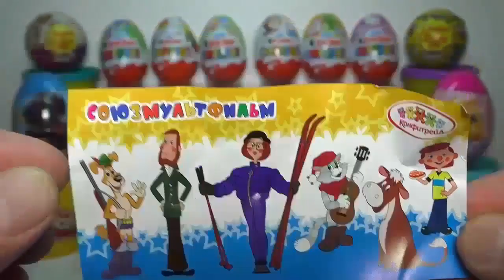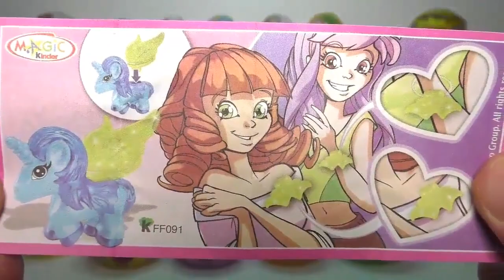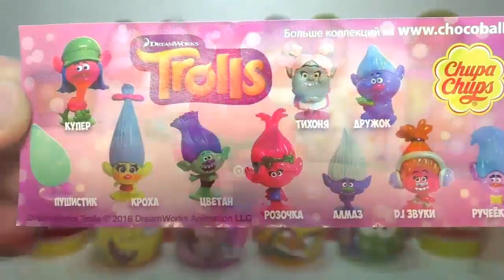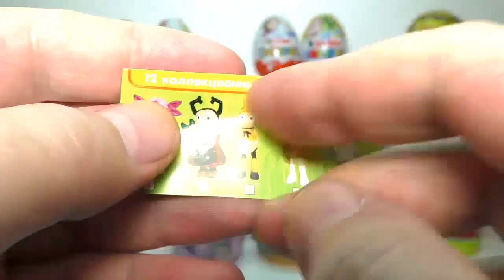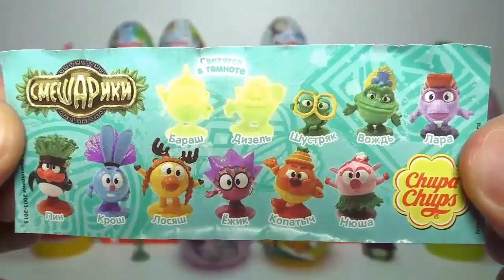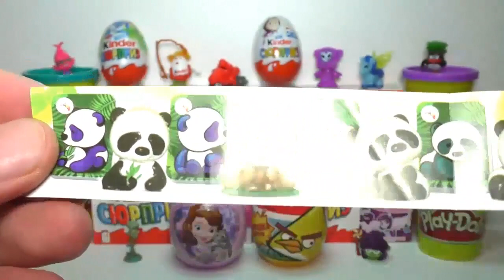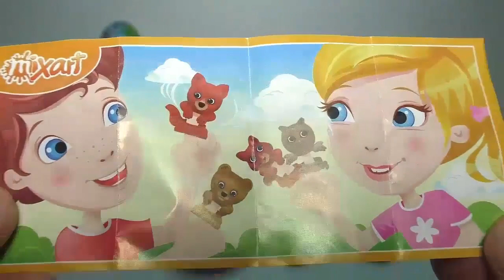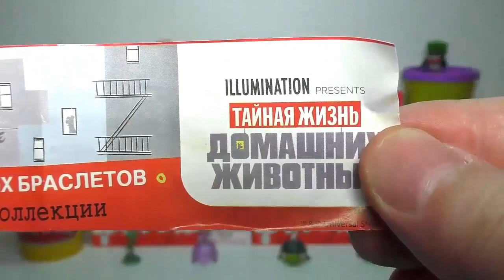Яйца с сюрпризом Учим цвета с Детской песней Finger Family Song Nursery Rhymes Learn Colors for Kids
Яйца с сюрпризом которые помогут ребятам выучить названия цветов радуги под детскую песенку "Семья пальчиков". В этом развивающем видео для детей мы открываем яйца с сюрпризом от популярного мультика "Тайная жизнь домашних животных" и ищем игрушки со всеми героями мультфильма. А главными героями являются Терьер Макс, Пес Дюк, Кошка Хлоя, Кролик Снежок, Шпиц Гиджет и другие. Интересный способ узнать цвета для детей с цветными яйцами с сюрпризом и детской песенкой "Семья пальчиков" - новые серии Видео для детей от детского канала КИНДЕР СЮРПРИЗ

Композиция "Night at the Dance Hall" принадлежит исполнителю Twin Musicom.